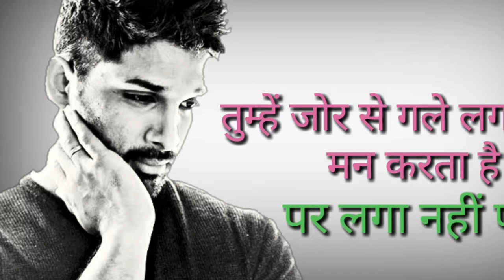Allu arjun love ❤😘feelings💘 status.